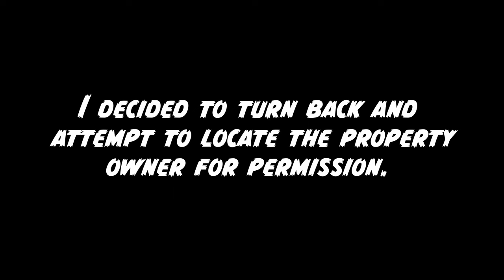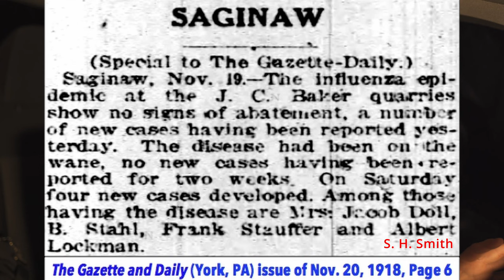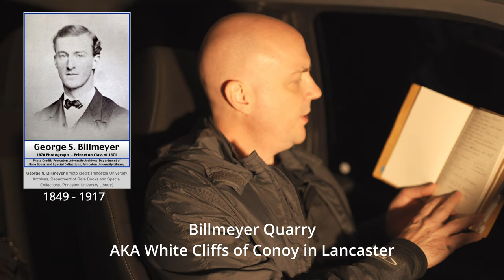Hidden Tunnel in York County PA that leads to a 1920's abandoned community and quarry. Part I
Check out Part 2. Inside the "Abandoned Union Stone Company Community."

***Warning: This is private property. I obtained permission from the property owner.***

170 workers once lived at the Union Stone Quarry. The quarry mined limestone used for the Pennsylvania Railroad bed and was closed in 1936. This long, underground drain tunnel still leads in to the quarry.

This is the first video in a series of videos about the notorious Gut Road.

Check out Part II for the actual quarry and community.